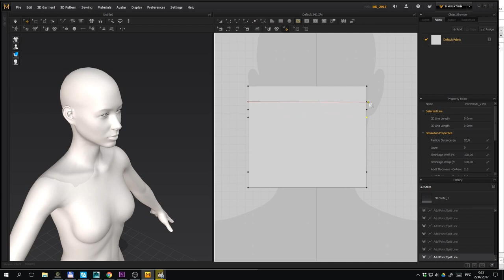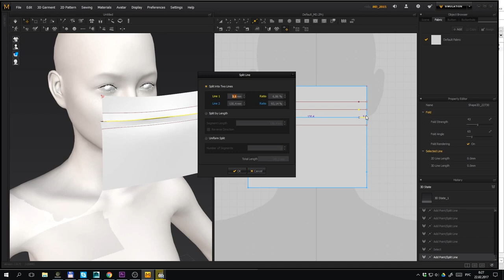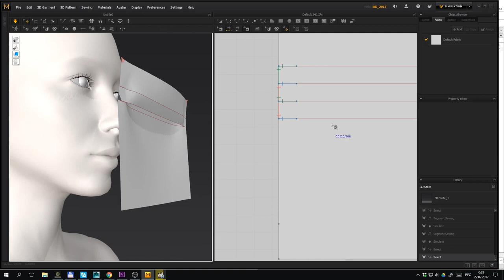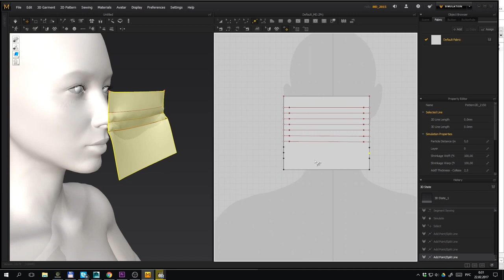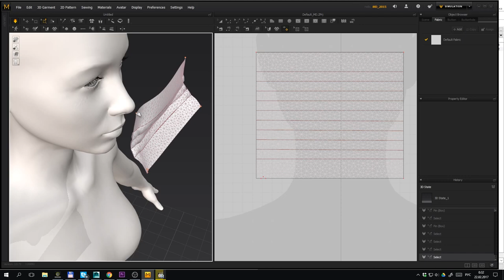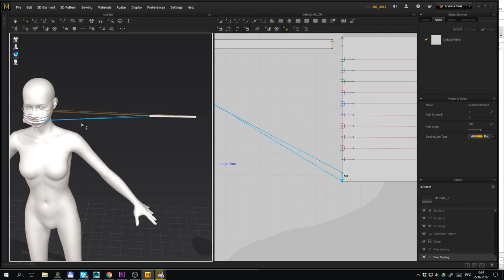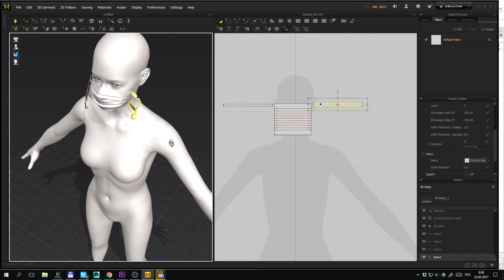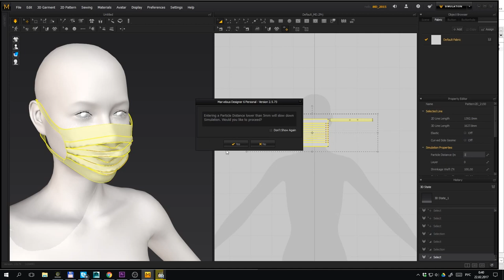Creating a medical mask